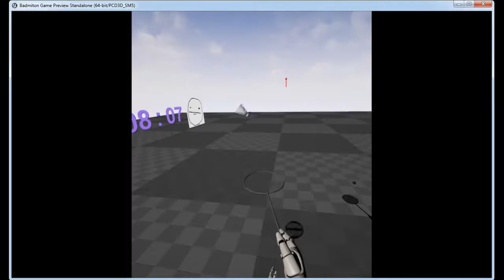[WIP] VR Badminton prototype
Prototype is for sale.